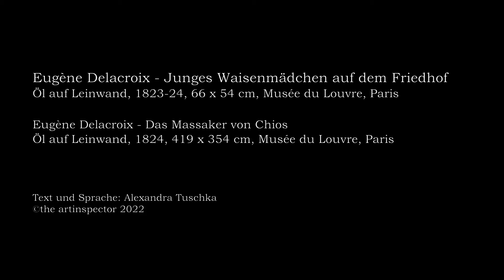Eugène Delacroix - Junges Waisenmädchen auf dem Friedhof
Was ist dort oben rechts, was das junge und hübsche Mädchen so ansieht? Fast sieht sie ein bisschen erschrocken aus. Sie ist kein Kind mehr, aber auch noch keine Frau - wir sehen ein junges hübsches Mädchen mit vollem dunklen Haar, locker im Nacken zusammengesteckt. Ein paar Locken haben sich gelöst. Schmuck trägt sie keinen, nur ein einfaches Kleid aus einem weißen Oberteil und grünem Rock ist zu sehen, alles ein wenig verrutscht. Die freigelegte Schulter ist nicht ohne erotischen Reiz, verstärkt aber die Leserichtung des Bildes ebenfalls nach oben rechts. Der Hintergrund nimmt der vorderen Szene allerdings jegliche mögliche Leichtigkeit. Gräber und Kreuze pflastern den Boden, einige davon sind umgestürzt. Bei näherem Hinsehen mögen wir auf der Wange des Mädchens eine Träne entdecken. Die Farbwahl beschränkt sich auf trübe Braun- Grün- und Gelbtöne, welche die düstere und trostlose Stimmung verstärken. Das ganze Werk wirkt in ein abendliches Dämmerlicht getaucht. Dieses Frühwerk von Delacroix lässt die Dynamik und die warmen Farben vermissen, die er nach seiner Marokko- Reise im Jahr 1832, also ca. 8 Jahre nach diesem Werk, annahm.